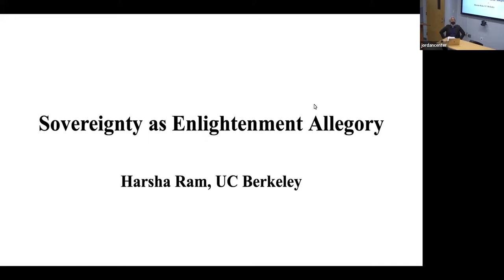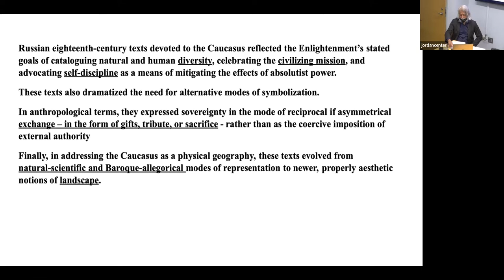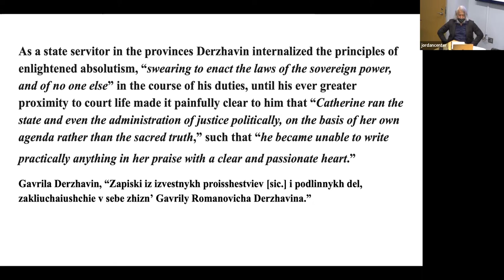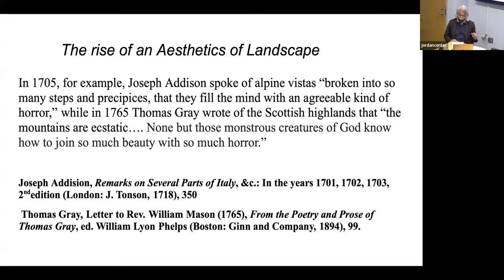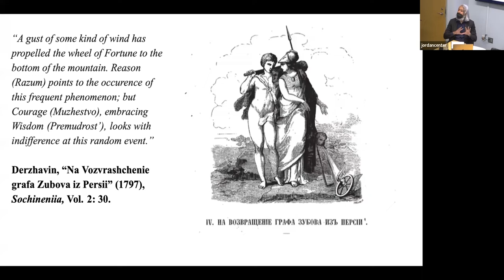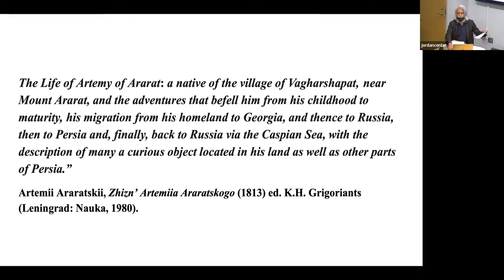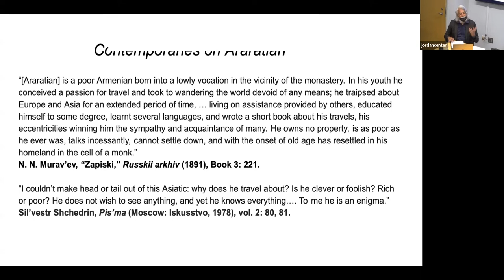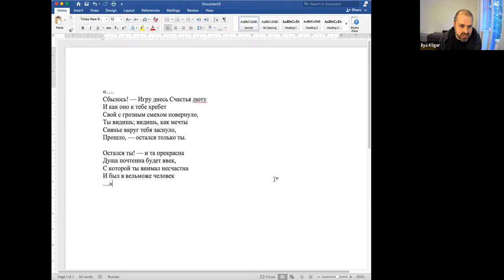Sovereignty as Enlightenment Allegory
with Harsha Ram

Alongside the largely unfulfilled obligations of diplomatic treaties and military alliances, the first century of modern Russian-Georgian relations also produced a striking body of literary texts which can be seen to explore deeper shifts in the symbolic valence of sovereignty. First theorized in the early modern era, sovereignty has conventionally been understood to designate the supreme authority residing in the state, as well as the political and legal independence of geographically separate states. The principle of sovereignty has been key to a prolonged and arguably incomplete transition away from a model of political authority regarded as divinely ordained and embodied in the ruling monarch towards a secular model of statehood. Common to both older and newer understandings of sovereignty is a distinction between figure and ground. Whether the figure be the ruling monarch or the state, the ground is regarded as the constituent power of the political itself, which derives its force from an inaugural act of symbolization. Although mostly identified with the force of divine sanction or social contract, the same constituent power of symbolization is also at work in art and literature. In the context of feudal relations or the absolutist state, the symbolic force of art is normally ancillary to political power, all too often serving as its cultural legitimation. Modern Russian literature arose as an Enlightenment initiative, actively promoted by the absolutist state. For this reason, Russian eighteenth-century texts devoted to the Caucasus reflected the Enlightenment’s stated goals of cataloguing natural and human diversity, celebrating the civilizing mission, and advocating self-discipline as a means of mitigating the effects of arbitrary power. At the same time, in colliding with the refractory realities of newly incorporated peoples and territories, these texts also dramatize the need for alternative modes of symbolization. In anthropological terms, they express sovereignty in the mode of reciprocal if asymmetrical exchange – in the form of gifts, tribute, or sacrifice – rather than as the coercive imposition of external authority. This paper examines a series of literary texts penned by Russians, Georgians and Armenians: closely associated with Enlightenment literary forms, they also shed light on the Caucasus in a moment of transition.